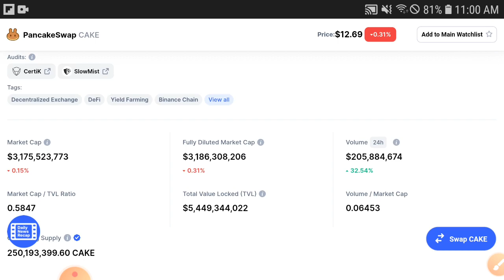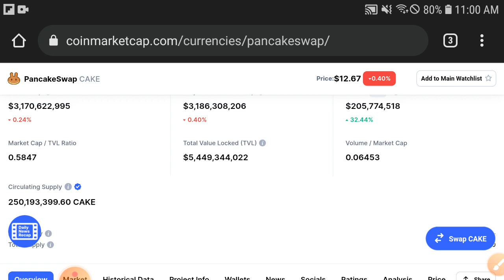PanCakeswap Be safe from lost! || Cake Price Prediction! Cake Today Updates